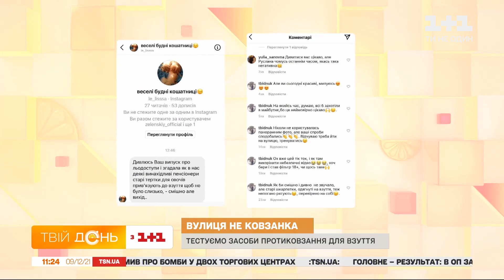Вулиця не ковзанка: тестуємо засоби проти ковзання для взуття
Дощ і невеличкий мінус – в результаті створюють льодяну кірку на тротуарах. Вчора у студії ми обговорювали, як вберегтися від травм на слизьких тротуарах. Ця тема вам відгукнулась і ви, наші глядачі, почали ділитися своїми лайфхаками, як встояти на ногах. Нам в соцмережах розповіли, що можна прив'язувати тертки до ніг. Поверх взуття можна одягати старі шкарпетки і завдяки цьому спокійно дійти до місця призначення навіть по слизькому. І для того щоб протестувати і народні методи від наших глядачів, і випробувати антиковзальні засоби з магазину, ми відправили журналіста "Твого дня" Андрія Люховця на тест-драйв на ковзанку.